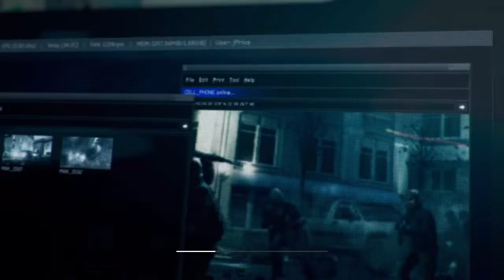CALL OF DUTY Modern Warfare 3 Mission Eye of the Storm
"Eye of the Storm" is the thirteenth mission of Call of Duty: Modern Warfare 3. The player controls Yuri as he and Soap stealthily move through Prague as they help the resistance until they get to a tower, where they will provide support for Price in the next mission, "Blood Brothers".